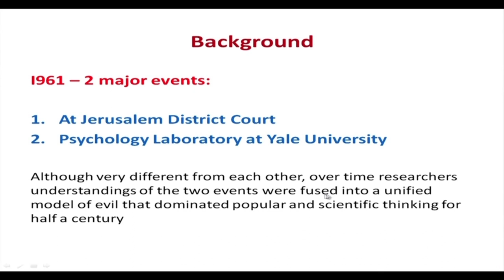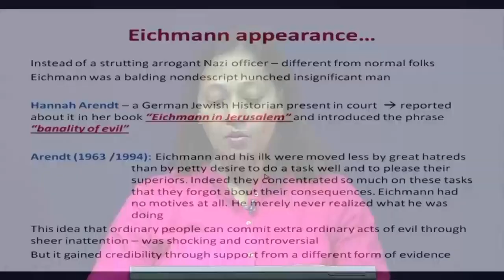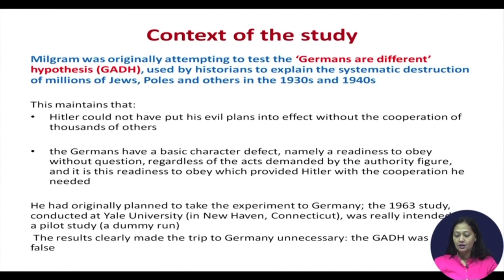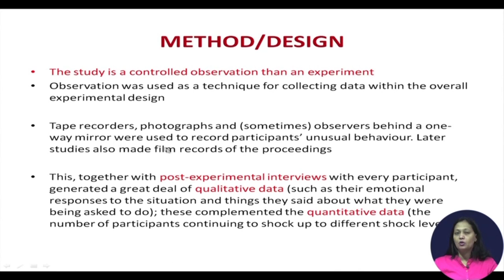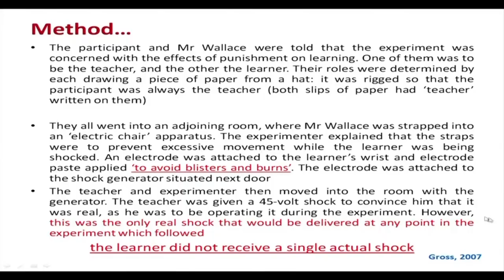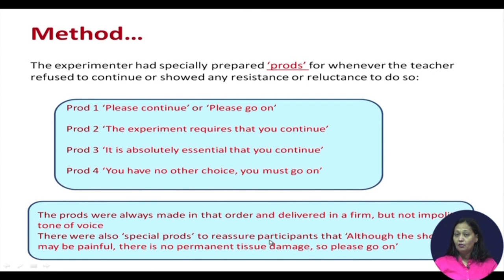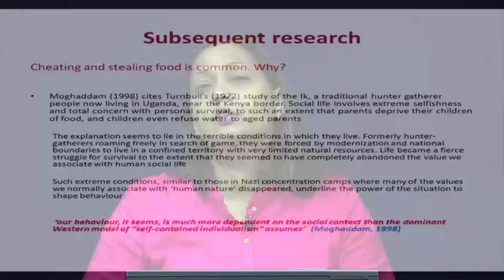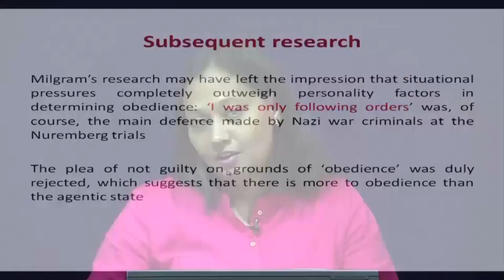Lecture 10 Milgram's Study on Obedience